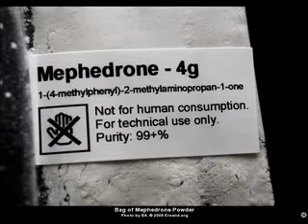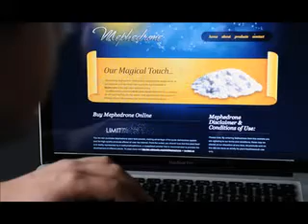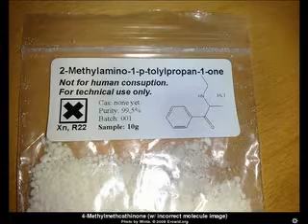Mephedrone.flv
Kids DON'T do this shit!